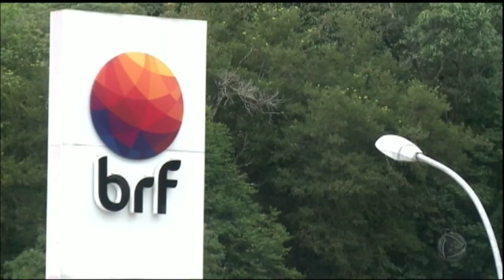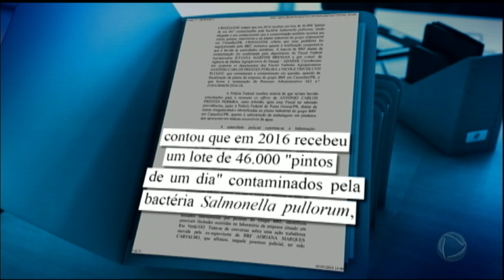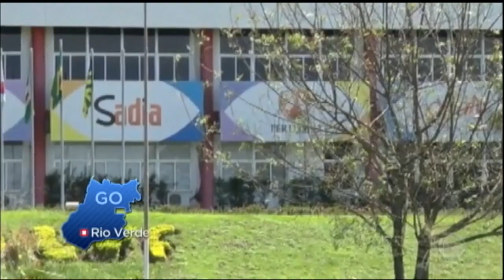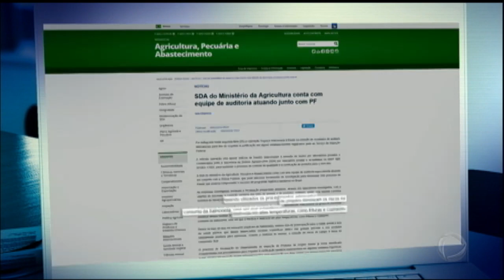Nova fase da operação Carne Fraca prende dez pessoas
Os presos chegaram a Curitiba no fim da tarde. Na lista está o ex-diretor-presidente global da empresa Pedro de Andrade Faria e o ex-vice-presidente Hélio Mendes. A BRF é dona das marcas Sadia e Perdigão.